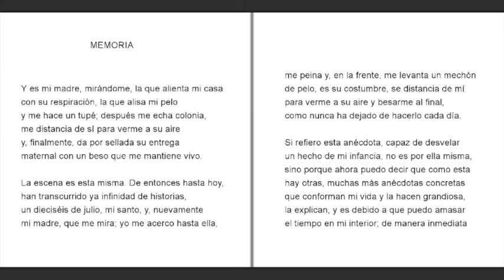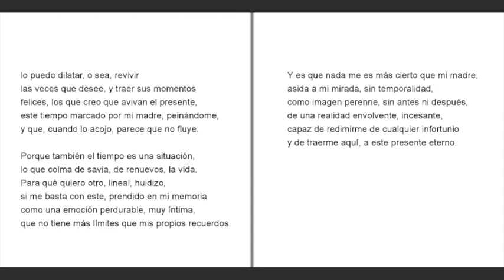"Las redenciones" Carmelo Guillén Acosta (España)